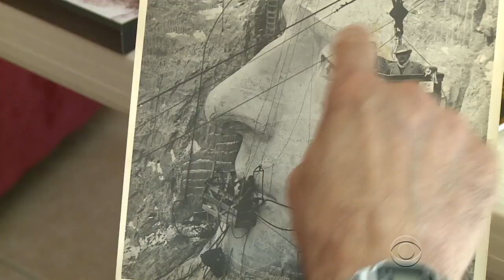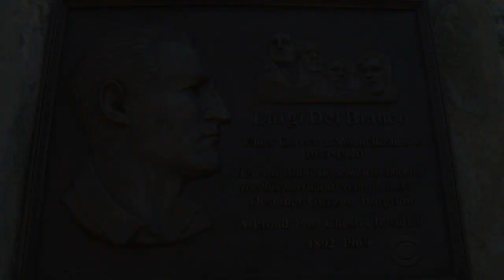Through grandson, Mount Rushmore carver earns hard-won recognition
Hundreds of men worked on the iconic sculptures at Mount Rushmore. But Lou Del Bianco's grandfather, Luigi, was the only chief carver trusted to sculpt the most significant details. And now, years after his grandfather's death, Lou finally has secured for his grandfather the recognition he deserves. Anne-Marie Green reports.